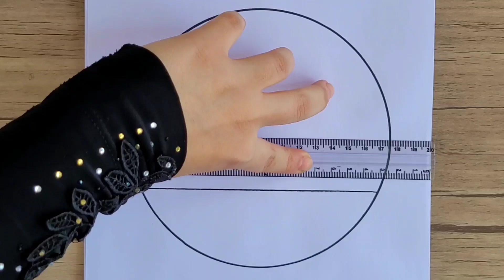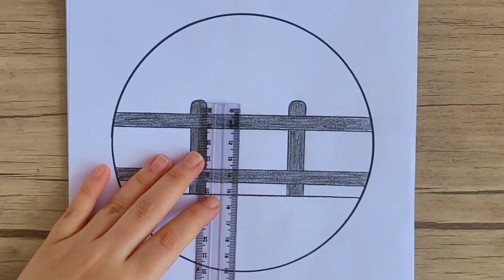how to : easy draw Sea _ how to draw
easy draw
How To Draw A Sea Scenery Easy Step By Step |Drawing Sea Scenery Very Easy For Beginners
How To Draw a Picture Of The Sea Easily With a Toothbrush｜Easy Painting Technique｜Oddly Satisfying
Oil Pastel Painting 油画棒 - Poppy Flowers by the Sea | easy drawing
How to draw Sea Beach scenery with pencil sketch. Step by step(easy draw)
Sea beach scenery🧡🧡 drawing for beginners👍
Learn to draw an Easy Underwater Scene | How to Draw Sea Animals in an Ocean | The Kid Next Doors
How to draw Sea Plants
How to draw a sea beach scenery easy | Summer season scenery in sea beach drawing
World Ocean Day Drawing|How To Draw World Ocean Day Poster|Save Ocean Drawing Easy For Kids
scene drawing eas
easy sea drawing
easy seesaw drawing
easy seed drawing
easy draw watch
easy scenery drawing
how to draw easy seek
draw sea animals
draw sea creatures
draw sea turtle
draw sea breeze and land breeze
draw sea beach
Asmr
Easy
How to
Drawing
Paint
Painting
easy drawing